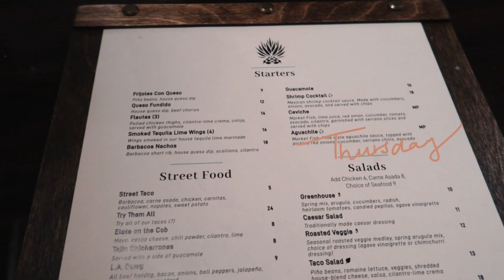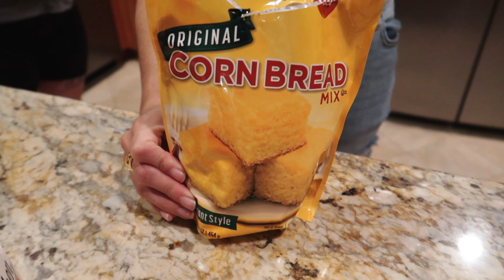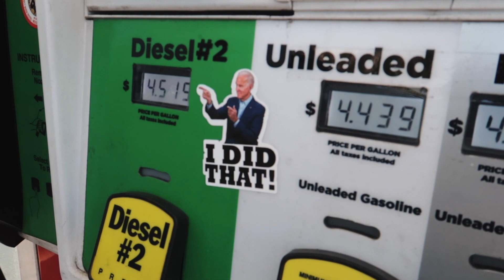Days In My Life|GRWM+Dinner With Andreina+New AirPods+Sunday Brunch|aissamariaxoxo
Hi Loves,

xoxo